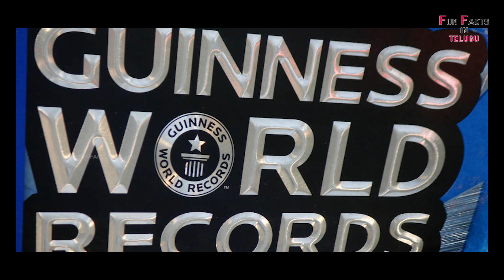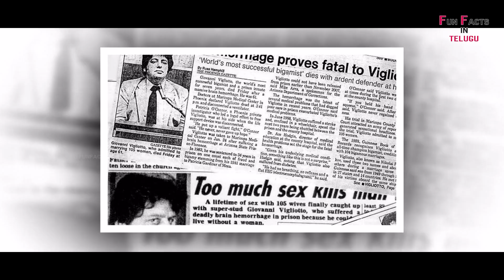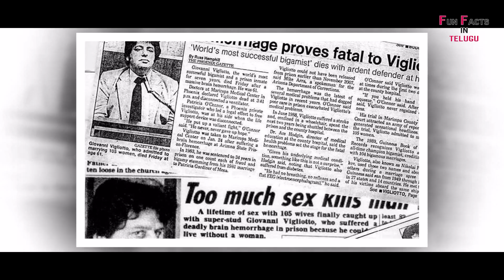14 దేశాలకు అల్లుడు ఈ కథ తెలుసా ? ఒకరికి తెలియకుండా మరొకరు